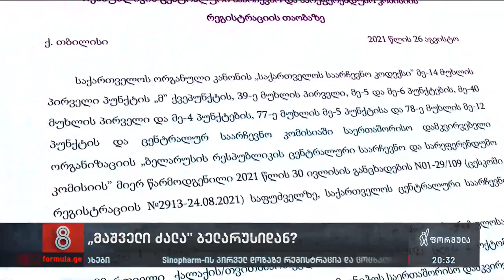საქართველოში არჩევნებს ლუკაშენკოს მიერ გამოგზავნილი დამკვირვებლებიც დაესწრებიან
▪️ საქართველოში არჩევნებს ლუკაშენკოს მიერ გამოგზავნილი დამკვირვებლებიც დაესწრებიან - ცენტრალური საარჩევნო და სარეფერენდუმო კომისიის შემადგენლობა 2 ოქტომბერს დააკვირდება, შემდეგ კი დასკვნას დადებს